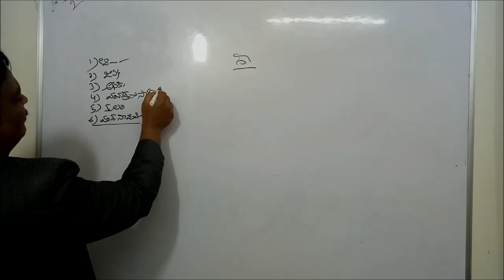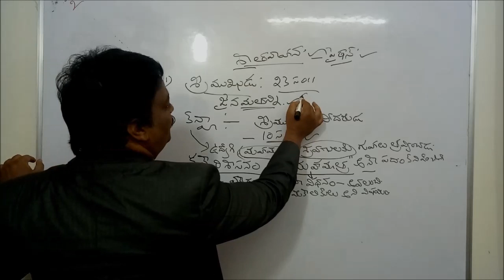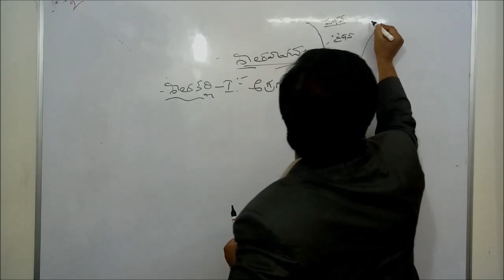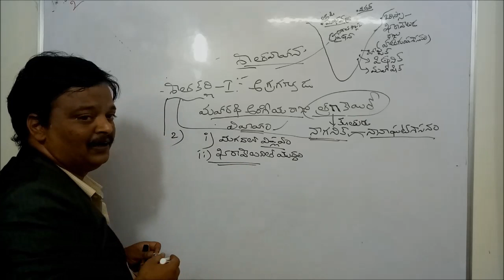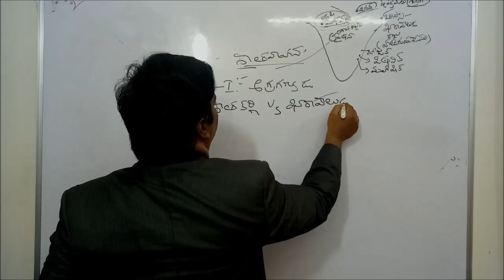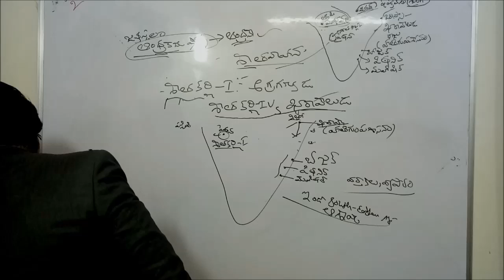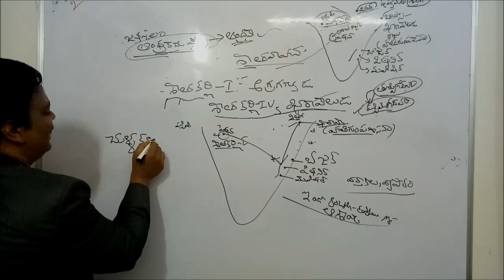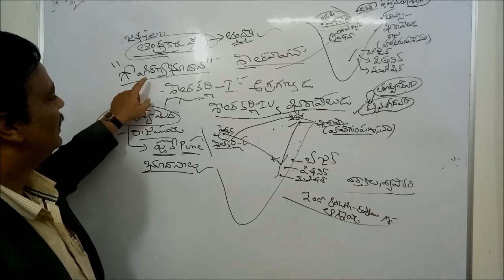AP HISTORY CLASS 9